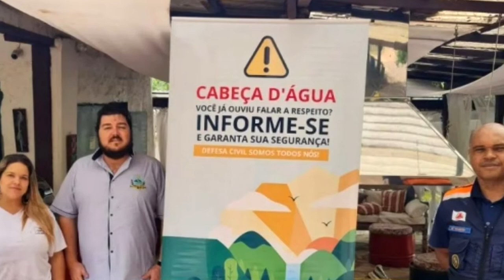PREFEITURA DE SÃO JOÃO BATISTA DO GLÓRIA FAZ CAMPANHA SOBRE RISCO DE CABEÇA D’ÁGUA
| REGIÃO |